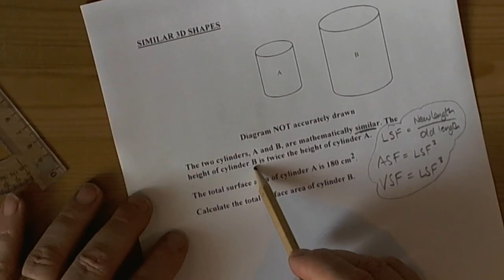Unit 3 Higher - Similar 3D Shapes and ASF and VSF.wmv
GCSE example of scale factors for 3D shapes